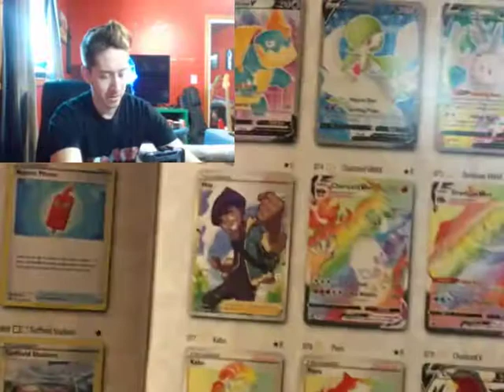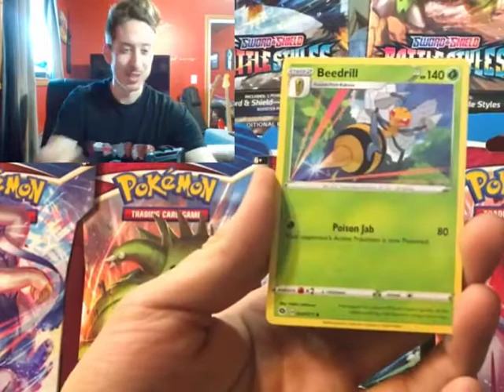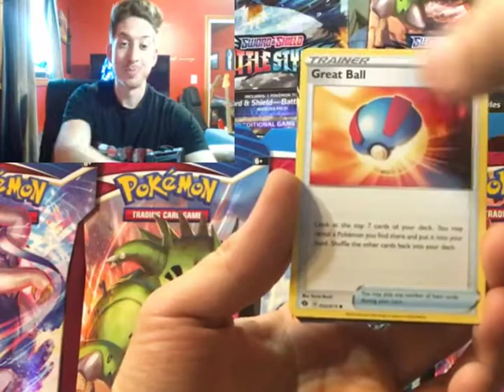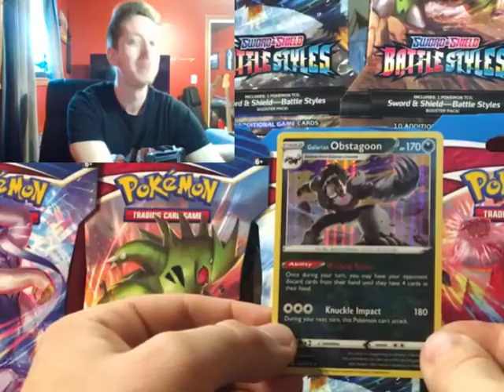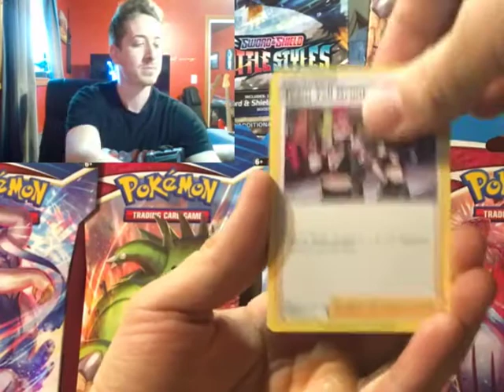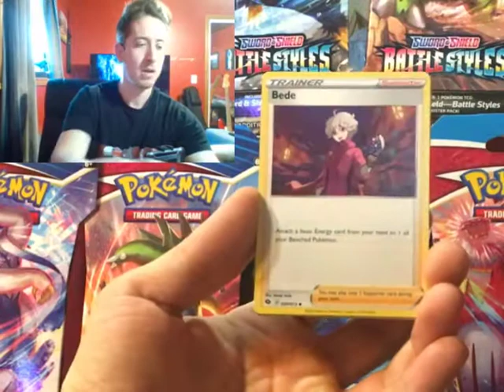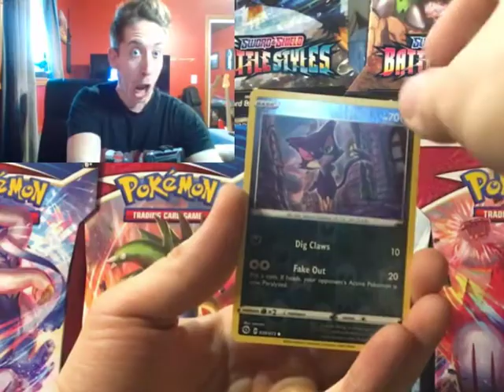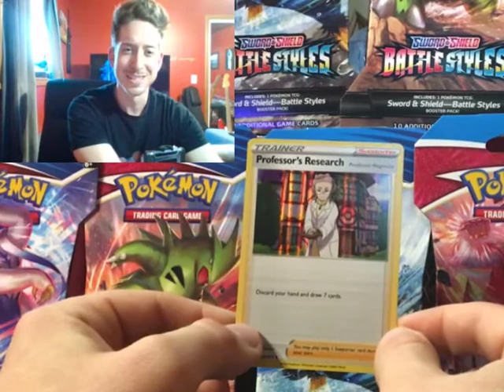CHAMPIONS PATH ELITE TRAINER BOX | Pokémon Opening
Hey Everyone! Today we will be opening our Champions Path Elite Trainer Box! Let's go!